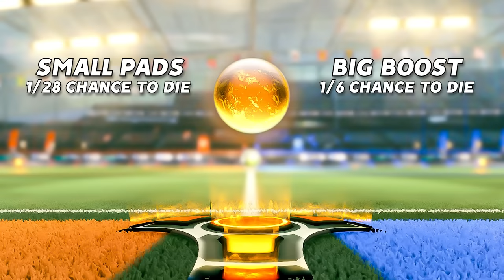THIS IS ROCKET LEAGUE BOOST ROULETTE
Check out: @Rapidrl @JamaicanCoconutRL @Guhberry

Camera Settings:
FOV: 110
Distance: 270
Height: 110
Angle: -4
Stiffness: 1